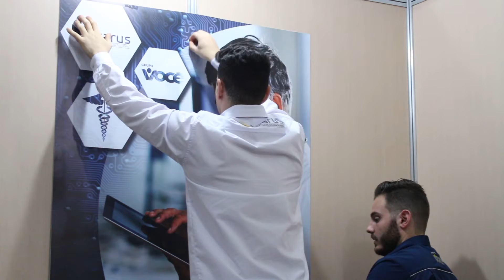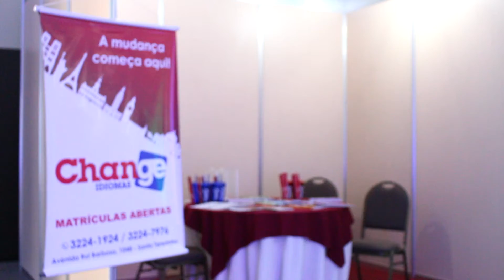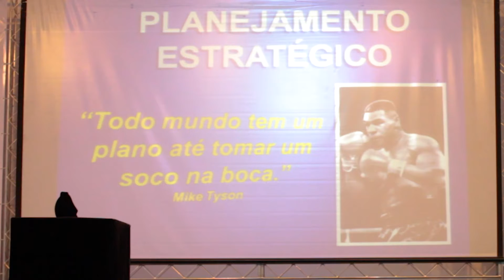ConectaTV - 2° Encontro de Empreendedorismo e Inovação